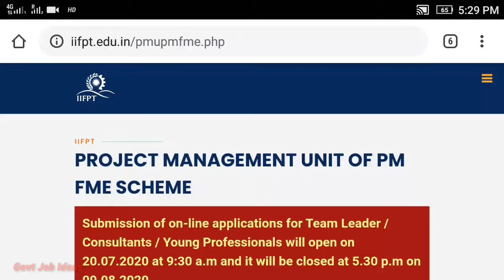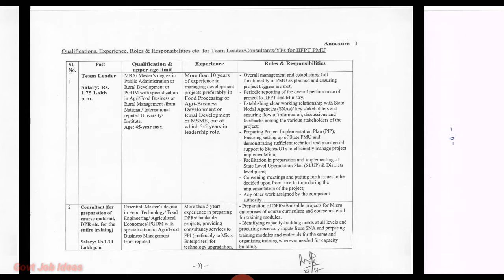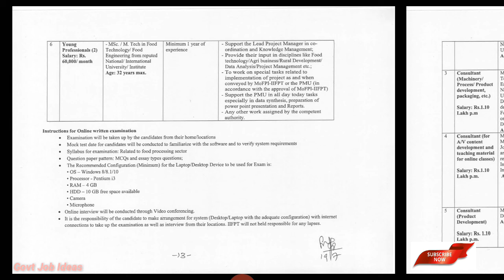தமிழ்நாடு அரசு உணவு பாதுகாப்பு துறையில் வேலைவாய்ப்பு |Direct Job |Salary 60000|Govt Job Ideas |TAMIL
தமிழ்நாடு அரசு உணவு பாதுகாப்பு துறையில் வேலைவாய்ப்பு ..